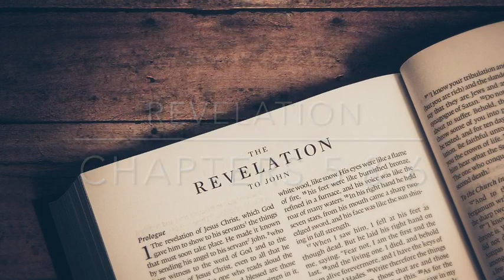Revelation Bible Study - Session 5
Join Pastor Mike and FUMC as we journey through the book of Revelation! This week it’s Chapters 6 & 7; we will be looking at the four horsemen and the seven seals!